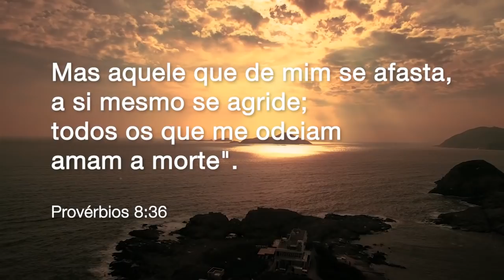BOM DIA COM ORAÇÃO - 18 DE ABRIL 2021 | Josué Valandro Jr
Olá Amados,

Mais um "Bom dia com Oração", um devocional para que você viva na sabedoria que vem de Deus.
Todos os dias às 6 da manhã nós temos um encontro aqui!

Por que o texto abaixo se faz tão importante hoje?

✔️ Leitura Bíblica: Provérbios 8:36